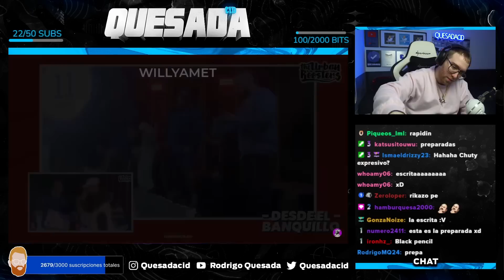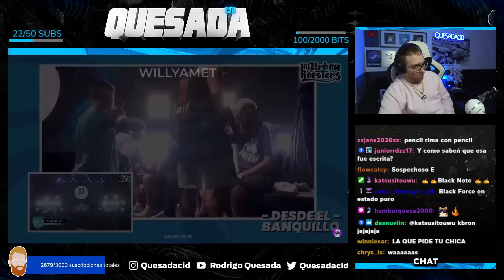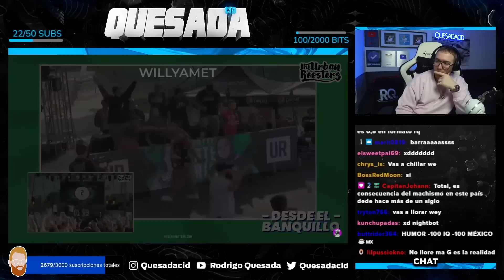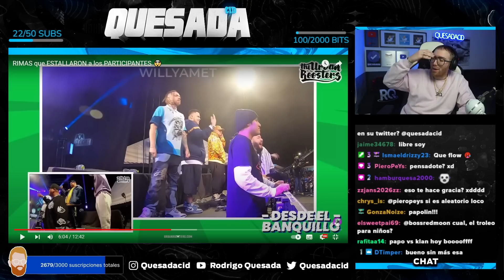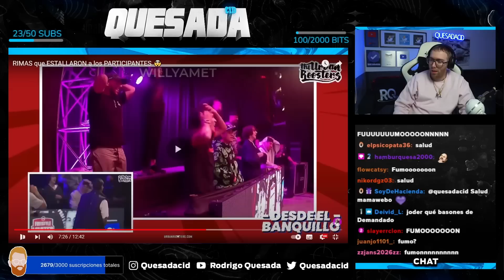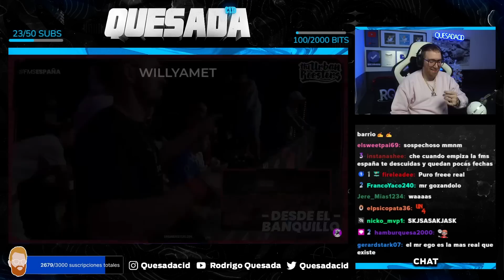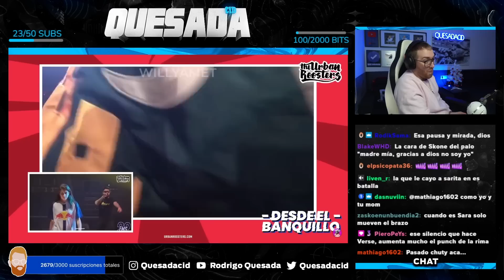¡RIMAS QUE HICIERON ESTALLAR EL BANQUILLO DE COMPETIDORES!